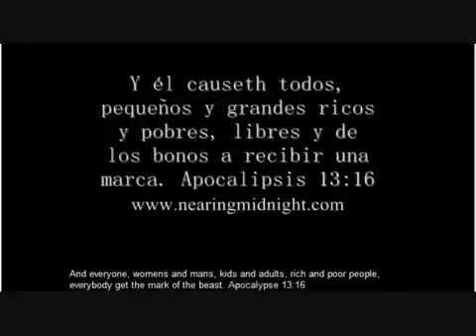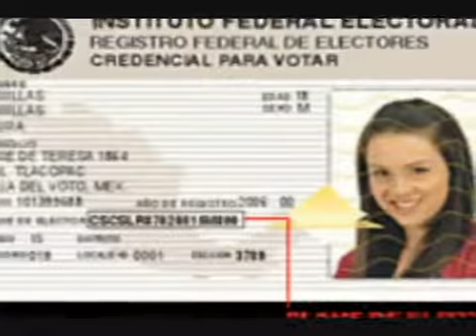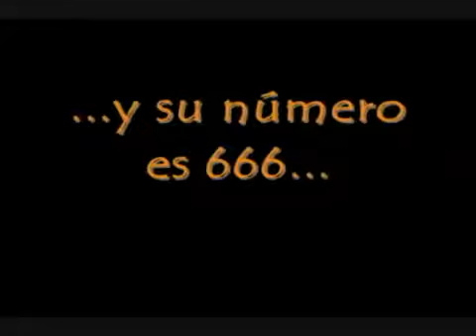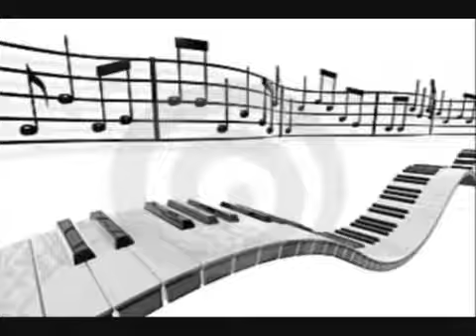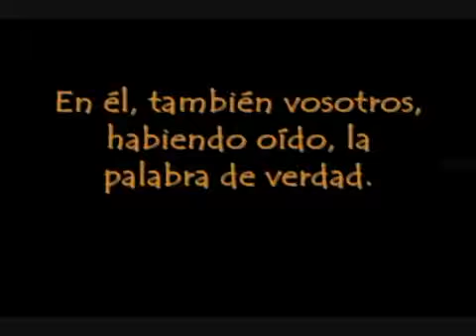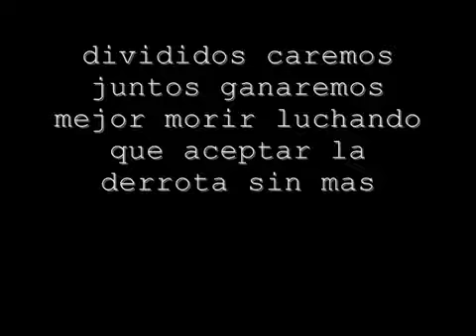El Chip 666 Proyecto Illuminati